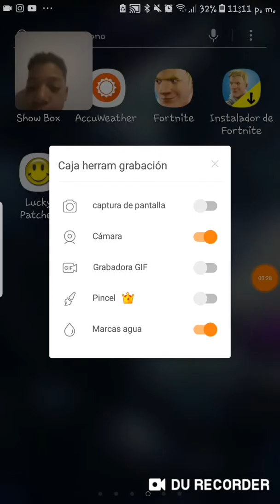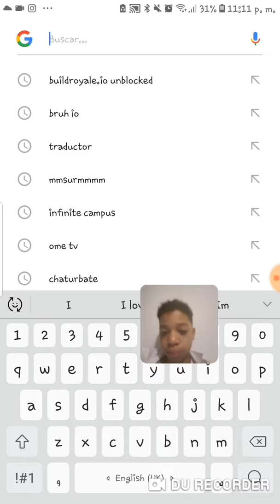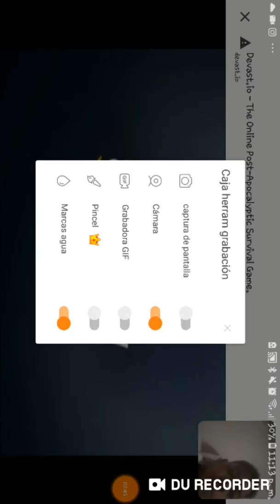27 de febrero de 2019